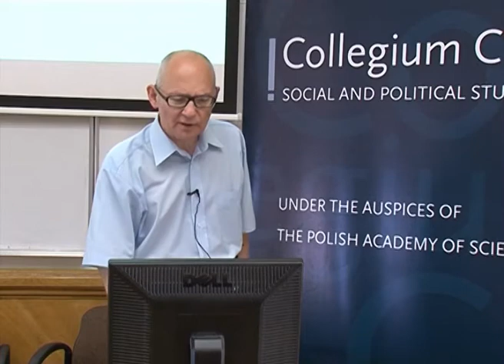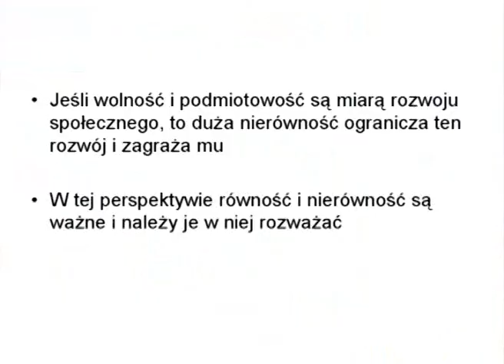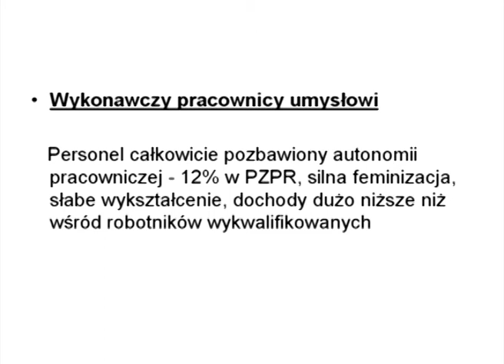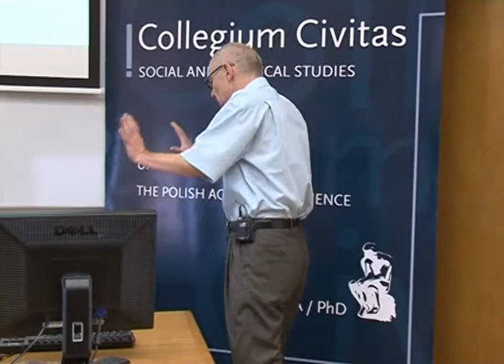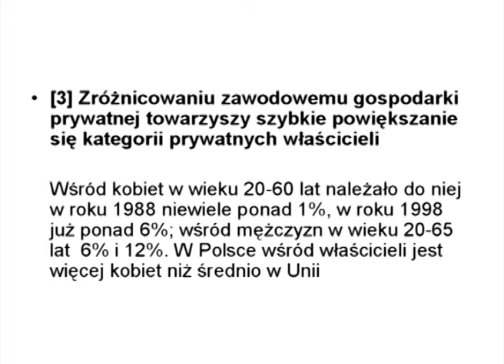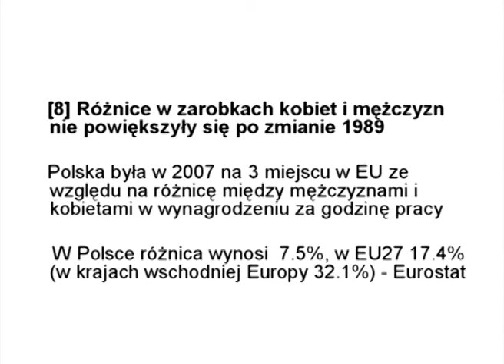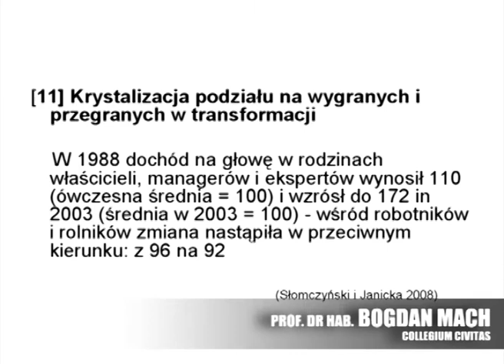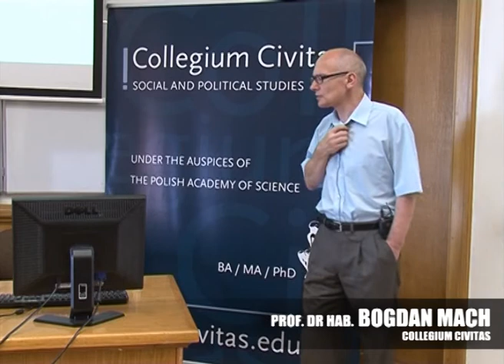Nierówności społeczne po 1989 roku - prof. Bogdan Mach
Wykład prof. Bogdana Macha o nierównościach społecznych narosłych w Polsce po 1989 roku, Collegium Civitas, 13 czerwca 2010 r.